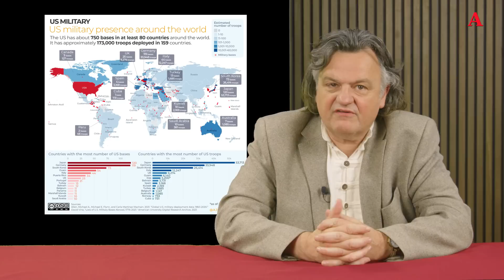220 Globale expansie NAVO vergroot kans op 3e Wereldoorlog. Ab Gietelink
De NAVO krijgt steeds meer globale aspiraties. Van Europees defensiesysteem expandeert de alliantie zich richting een mondiaal opererend politiek-militair bondgenootschap onder leiding van Amerika. Sinds de Oekraïne oorlog heeft NAVO secretaris generaal Jens Stoltenberg de banden met ‘Aziatisch-Pacifische partners’ sterk aangehaald en probeert de NAVO een steeds prominenter speler op het Oost-Aziatisch schaakbord te worden. De NAVO werkt daarmee actief aan een infrastructuur, die de kans op een 3e Wereldoorlog aanzienlijk vergroot.       Alternatief.TV is een platform waarin Ab Gietelink via interviews met interessante gasten en eigen columns  kritische inzichten tegenover het dominante denken zichtbaar maakt.
XXX
XXX
Mijn nieuwe boek  ’Tunnelvisies. Hoe realiseren we vrede in Oekraïne?’’
42 artikelen, columns, brieven en interviews 240 pag op B5 met ca. 60 zwart-wit beelden.
Veel feiten en inzichten waarover de mainstream media zwijgen.
Donateurs van alternatief.TV krijgen het boek gratis.
Dat wordt U door minimaal € 20,- donatie (meer wordt natuurlijk zeer op prijs gesteld) over te maken op NL85INGB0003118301 van Stichting Nomade, Amsterdam.
XXX